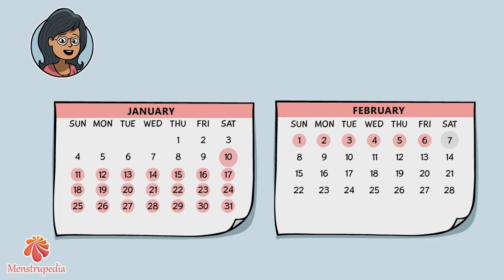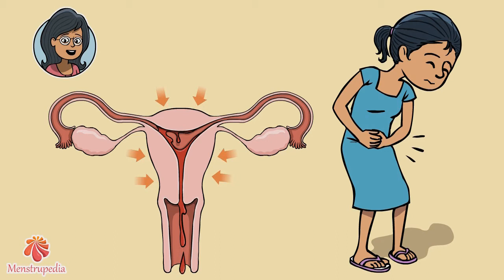When is my next period?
This video will help you understand about the menstrual cycle and the length of the menstrual cycle. Periods is one of the changes that women's body observe while going through puberty. So, it is very important to understand it and know about its monthly cycle. Also, this video will help parents to understand how to introduce their child to the concept of periods, and what all things do they have to tell their child.

"Hello Periods" is an educational video & training tool developed by Menstrupedia. Pratham Education Foundation would like to thank Menstrupedia for allowing the use of these videos.